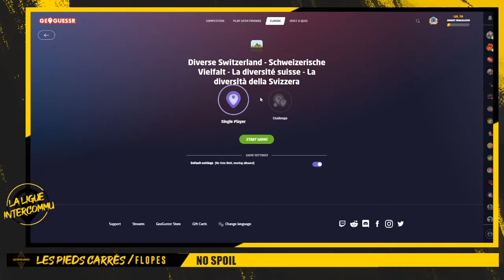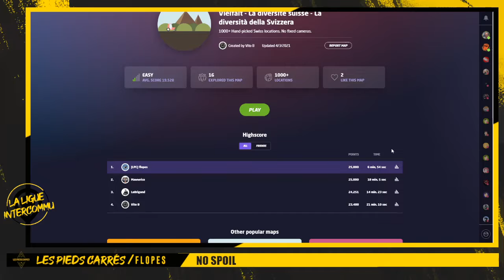Diverse Switzerland 25K Best Time - 6'54''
Time Best 25K on "Diverse Switzerland - Schweizerische Vielfalt - La diversité suisse - La diversità della Svizzera" created by Vito B. [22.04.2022]